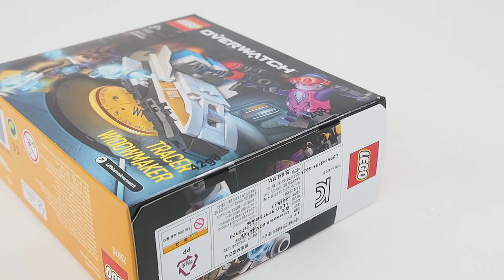LEGO Overwatch 75970 Tracer vs Widowmaker - Lego Speed Build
Lego Overwatch 75970 Tracer vs  Widowmaker Speed Build Video

Information :

Immerse your favorite Overwatch® fan in epic missions with this LEGO® Overwatch 75970 Tracer vs. Widowmaker set. Based on the internationally acclaimed team-based action game, this set recreates the drone satellite from the Watchpoint: Gibraltar map where Overwatch heroes Tracer and Widowmaker battle for control of the payload. With weapons for the heroes and space in the drone satellite to sit a minifigure, youngsters will love playing with this set's instantly recognizable characters and setting. Older fans will love to show their passion for Overwatch by displaying the set by their gaming setup for all their friends to see.

Includes Tracer and Widowmaker minifigures.
Satellite drone payload vehicle features a hidden cockpit with computer detailing, opening rear hold, a removable drone ‘brain’ element and a health pack for added play. Also features a checkpoint disc.
Overwatch® character weapons include Widowmaker's Widow's Kiss and Tracer's twin Pulse Pistols.
From Blizzard Entertainment, the creators of the legendary World of Warcraft®, Overwatch® has quickly built a global community of passionate followers, spawning animated online videos, comics and exciting global eSports events.
LEGO® Overwatch® toy construction sets are the perfect gift for fans of the internationally acclaimed team-based action game.
Combines with the 75975 Watchpoint: Gibraltar set to create even more exciting Overwatch® hero action!
Drone creative play toy measures over 2” (6cm) high, 5” (14cm) long and 3” (9cm) wide.